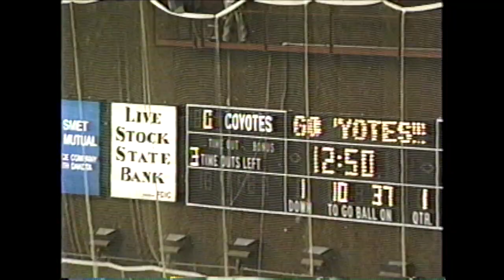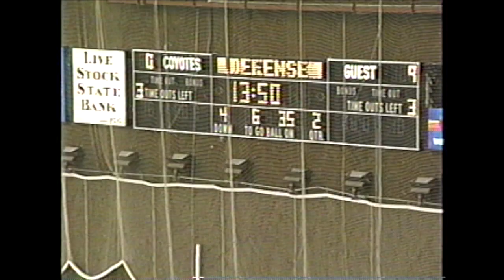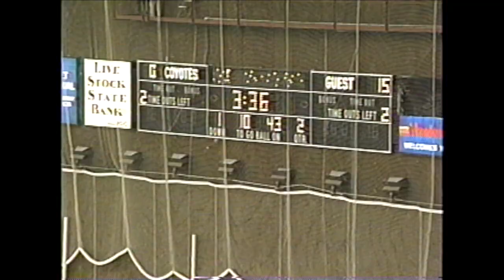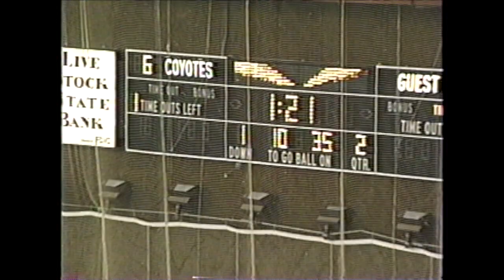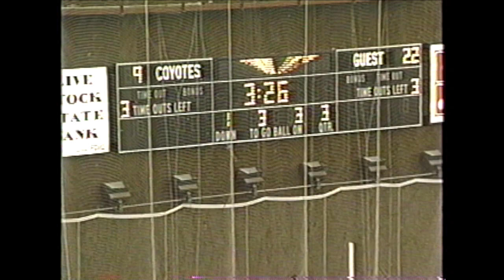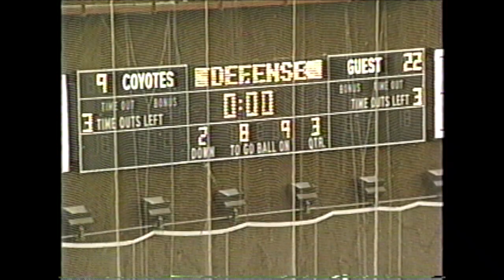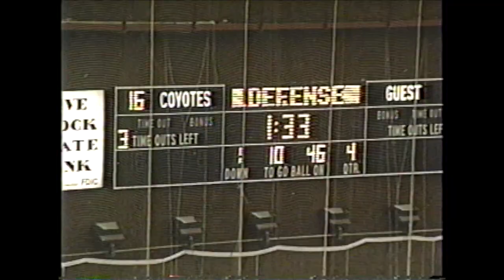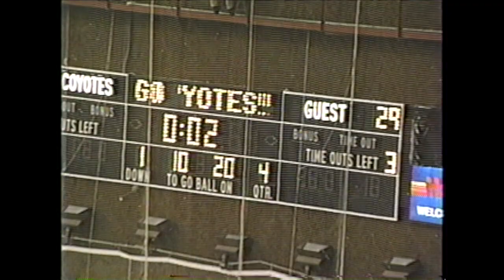St. Cloud State vs. University of South Dakota in football, October 24, 1992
This football game between St. Cloud State University and the University of South Dakota was played on October 24, 1992. The game was played at the Dakota Dome in Vermillion, South Dakota, in which St. Cloud State, who were wearing light, won by the score of 29-16.